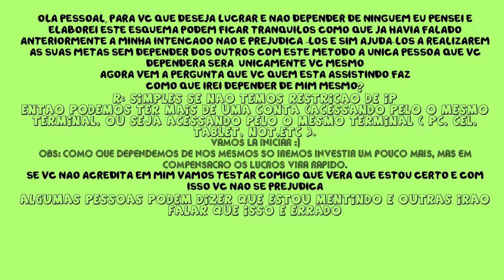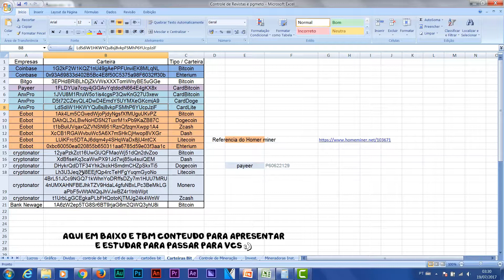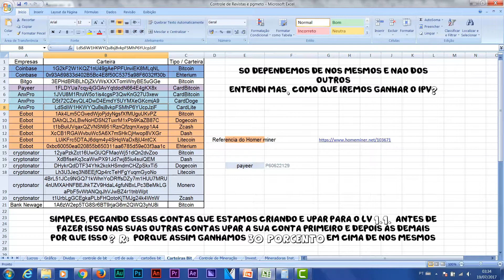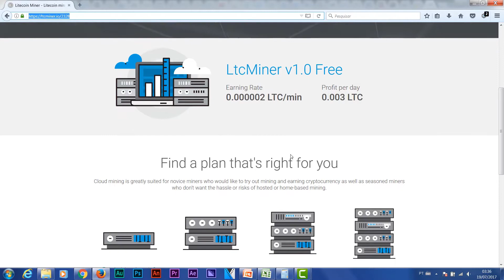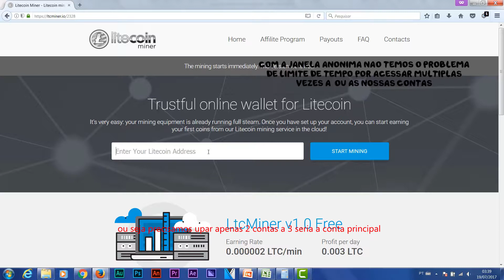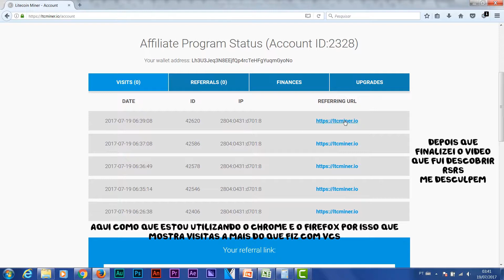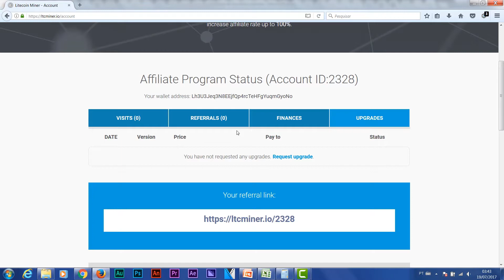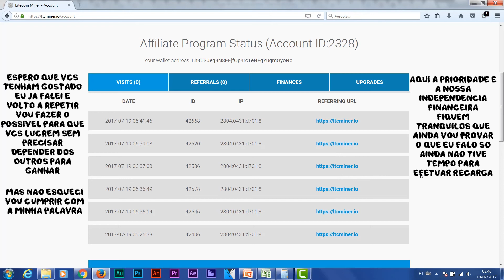LTC miner - Aprendendo a criar mais contas (link corrigido)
Olá pessoal hoje finalmente criei um video sobre a ideia de como criar mais de uma conta, se criarmos ou termos mais de uma conta temos alguma restrição? sim ou não? se estes sites tem a base e segue as mesmas regras do Bitminer, então vamos seguir as mesmas regras do Bitminer para lucrarmos com isso. se vc nao acredita em mim acesse os 2 sites e verifique vc mesmo nas regras do site se tem alguma restição. então para recebermos rápido teriamos que ter 5.000 de IPV ou seja se a nossa conta principal for nivel 1.1 teriamos que na pratica upar apenas 2 contas para lucrarmos correto? R: correto então se das 5 contas uparmos 3 nao perdemos a intenção e lucrar os 5 Litecoins recebeu os 5 upa as suas contas filhas chegara um momento que vc alcançando o nivel 3 ou 4 nem precisara mais e vc ira ganahr muito com isso se 5 contas full x 12.5 por dia = 62,50 x 30 = 1875 litecoins é pouquinho neh? mas funciona mesmo esta matematica então se acumularmos o nosso ipv com apenas 3 contas ai so pedira o saque com tendo que aguardar 25 dias ou se vc tiver condições upar ja a sua conta principal para o lv 2 e as 2 contas filhas upar para o lv 1 e aguardar para chegar a 20 ou mais e uparia as contas filhas. Eu sei que parece que sou doido fazendo essas contas absurdas, mas da certo isso analisando vc fica besta ai quem sabe se o valor do litecoin aumentar vc ficaria besta com os resultados. Mas enfim como que vcs podem ver não temos problema em ter mais de uma conta no site.
para efetuar cadrastro
Lite miner

para que quiser acessar o bitminer e comprovar o que falei
pode acessar e de uma olhada na FAQ
eu espero ter esclarecido as duvidas refeente a estes tipos de sites que seguem o padrao do bitminer